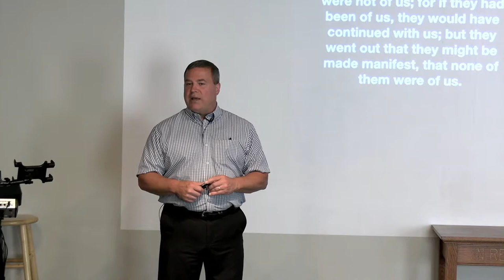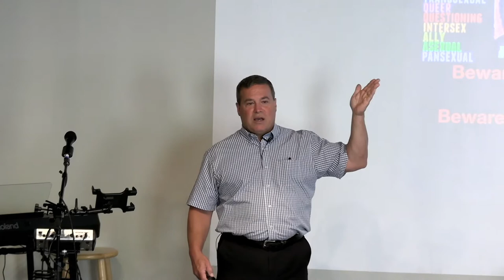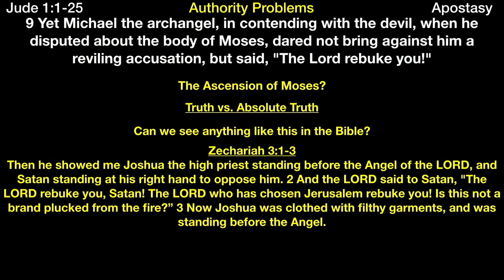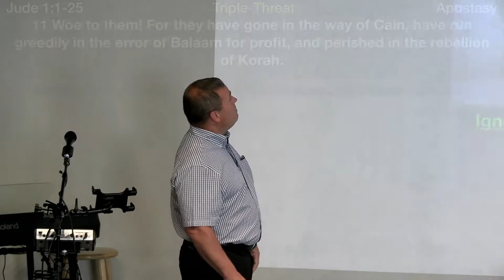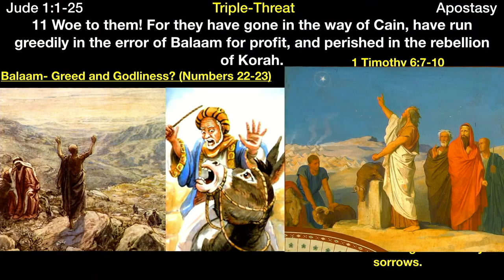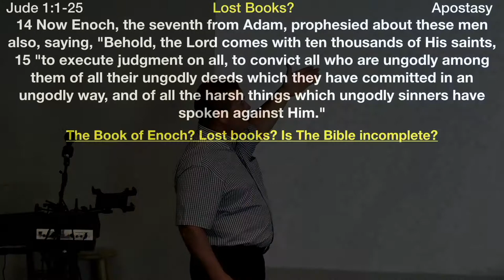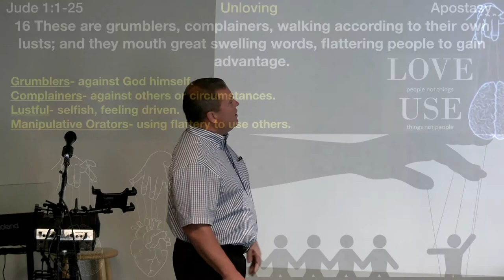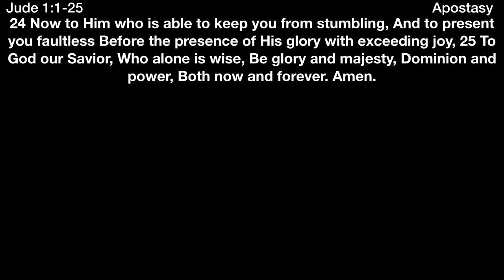** Jude 1 -25 - Apostasy Part 2 ** | Grace Bible Fellowship Monmouth County | Sermons